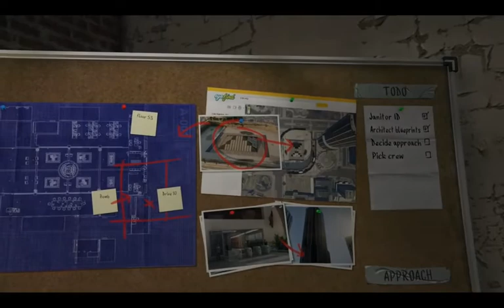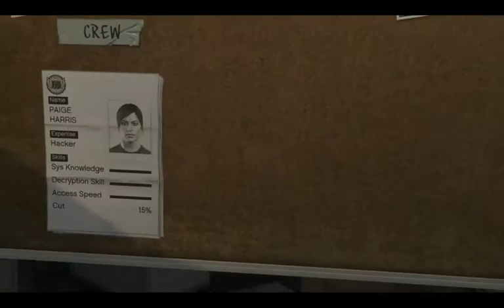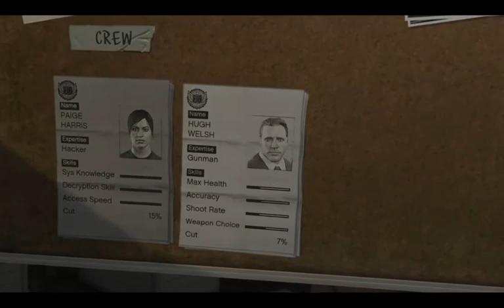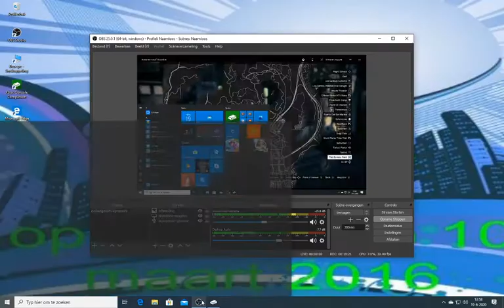gta5# 62 vader en dochter